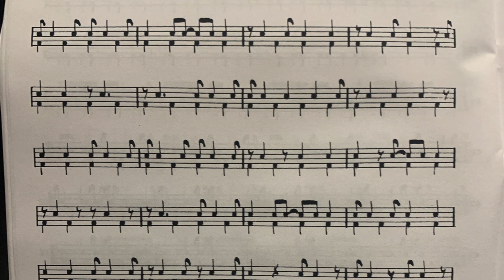Francesco Cusa: Right hand with "Syncopation" pag. 38 in a Samba Ostinato. (2024)